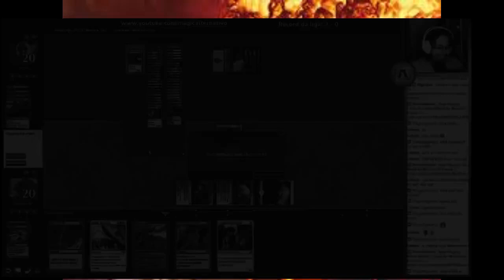Pauper League Boros Bully Pyro Vs MonoU fadas